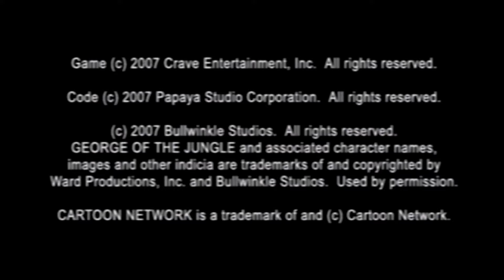ONE THICC MONKEY | George of the Jungle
Think way back to the times of good cartoons on television. Do you remember this? A show called 'George of the Jungle.' Well, you didn't ask to see the video game, but we gave it to you anyway.